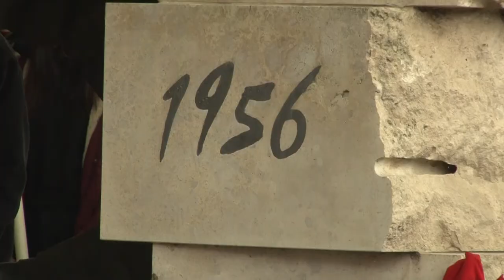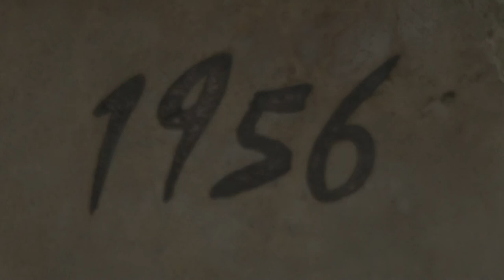1956 -os megemlékezés - Dombóvár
1956  -os megemlékezés - Dombóvár